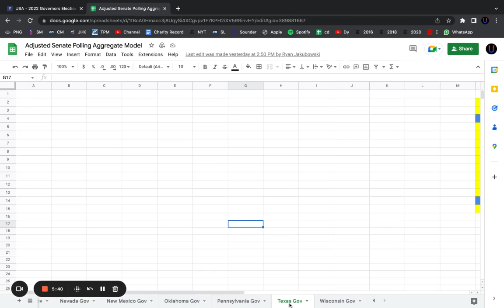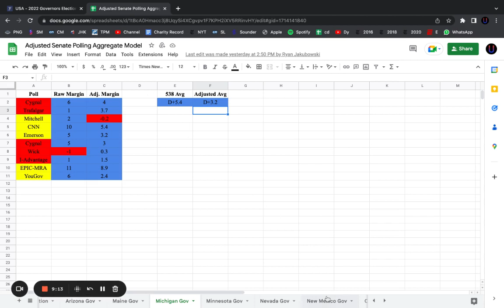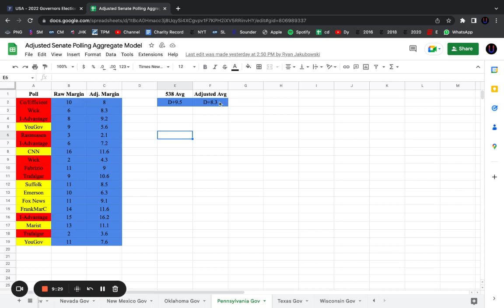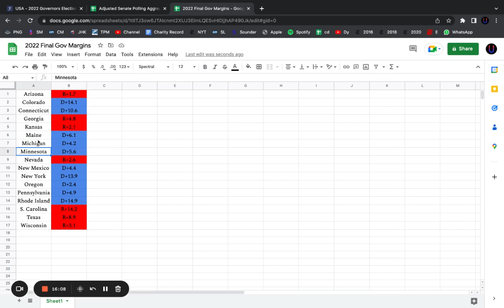FINAL U.S. MIDTERMS GUBERNATORIAL PREDICTIONS | November 5, 2022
COMMON QUESTIONS
What are your political views? Independent Democrat, but I don’t factor that in when I make predictions. Hear me talk more about my political views on my podcast.
How can you have political views and be unbiased? By only looking at numbers and real data, you can do your best to make your political predictions unbiased. My 2020 predictions were very accurate, and my 2021 Georgian, Canadian and Californian predictions were also satisfactory to me.
How often do you post? A few times a week.

2022 House Races | 2022 House Elections | Who Will Win The House | Who Will Win The House 2022 | 2022 Governor Races | Who Will Win 2022 | 2022 Projections | Impeachment | Democrats Win | Democrats Lose | Republicans Win | Republicans Lose | Ukraine | Russia | Who Will Win Ukraine War | Russian Invasion of Ukraine | Why Did Russia Invade Ukraine | Current Events | Global Politics | Who Will Win Midterms | Which party Will Win Midterms